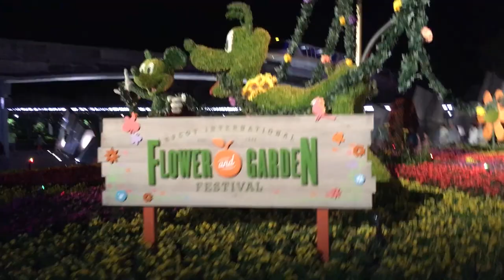Kimiya's First Trip To Disney 2017 | Epcot | Day One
Hey Guys! These are the highlights from the first day. The other days are to come.

As always if you liked the video don't forget to thumbs up and also share the video with your friends.

If you are new to our channel don't forget to check out our other videos on our channel and if you like what you see and want more dont forget to subscribe

We are a young couple with a beautiful baby girl living in Toronto come with us on our journey.